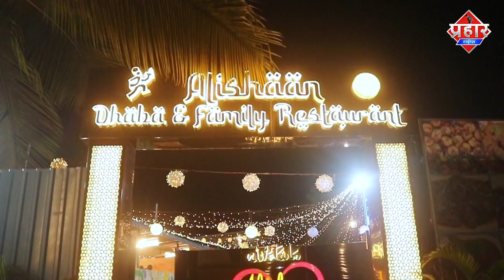जितेंद आव्हाड ने कहा 2000 हज़ार की नोट चुनाव नजदीक इसलिये बंद | Islamuddin Khan | Aapka Prahar Times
जितेंद आव्हाड ने कहा 2000 हज़ार की नोट चुनाव नजदीक इसलिये बंद  || Islamuddin Khan

लोकसभा चुनाव नजदीक आ गए इसलिए 2000 रूपए की नोट पर पाबंदी लाई गईं, विधायक जितेंद्र आव्हाड मोदी सरकार पर तंज कसते हुए,भारतीय रिजर्व बैंक ऑफ इंडिया की तरफ से ऐलान किया गया कि 2000की नोट मार्केट में बंद कर दी गई है जिस किसी के पास 2000की नोट है वोह 30 सितंबर से पहले बैंकों में जमा कर दें... नोटबंदी मूर्खता की बात थी क्योंकि नोटबंदी के जरिए सरकार कालेधन को वापस लाना चाहती थी लेकिन विधायक जितेंद्र आव्हाड ने बताया कि नोटबंदी में लोगों ने सभी पैसे बैंकों में जमा कर दिए तो कालाधन कहां से आएगा यह सब बे बुनियादी बातें हैं लोकसभा का चुनाव जल्द ही नजदीक है और 2000 रूपए की नोट यह चुनाव में खर्च न  किया जाए उसके खातिर 2000 रूपए की नोट पर बंदी लाई गई है क्योंकि अभी आनेवाले राज्यों की भी चुनाव जल्द नजदीक है...